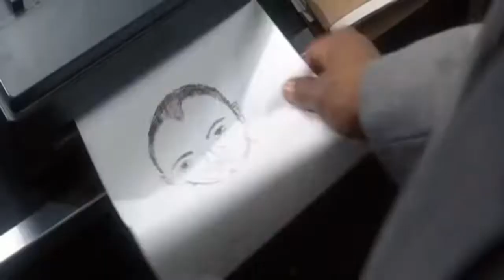GREAT Movie or GREAT Twist!?! | The Usual Suspects (1995) - Movie Review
The Usual Suspects REVIEW
Is The Usual Suspects a GREAT movie? or GREAT twist?
Does it hold up? Should you Watch it?